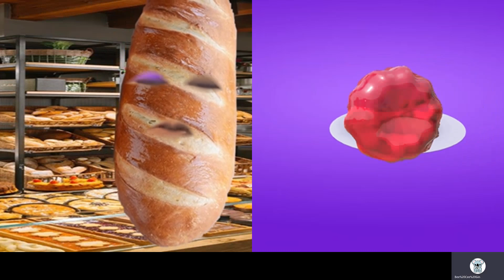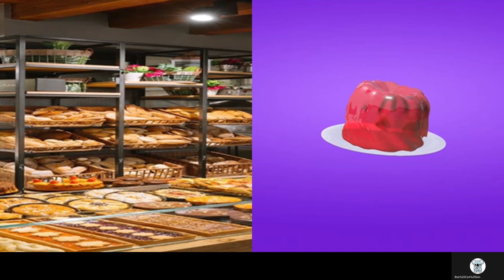20210530D 揭露梁頌恆美國疑似忽然富貴 搞NGO招待手足背後搵食操作｜芒向快報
落難梁頌恆去到美國一事無成，竟然忽然富貴有間安全屋，再搞個NGO？背後到底有咩古怪操作？今節為大家一一分析。

主持: 加燦生, 真BC, 許留山